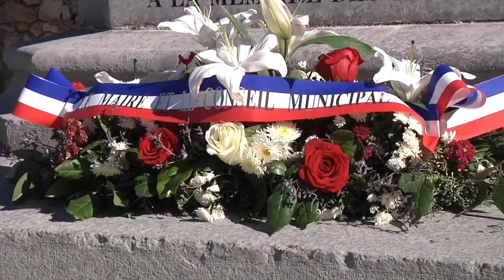Cérémonie de l'Armistice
Près de 300 Jacoumards sont venus saluer la mémoire des poilus de la Première Guerre Mondiale et célébrer l'armistice autour du Monument au Morts. Après le dépôt de gerbe et la levée des couleurs, les participants ont entonné la Marseillaise, accompagnés en musique par l'Orchestre d'Harmonie Montpellier-Jacou.